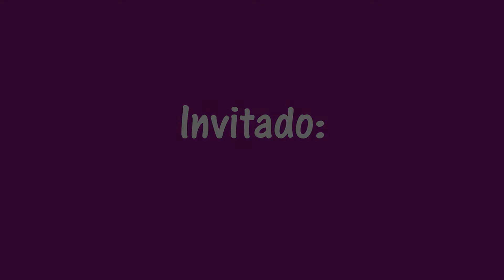Noche de Bohemia - Juan Martín Vargas - Ignacio Ramírez "El Nigromante"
Noche de Bohemia.

Los Músicos Amigos de Ovejas Negras.

Juan Martín Vargas - Ignacio Ramírez "El Nigromante"